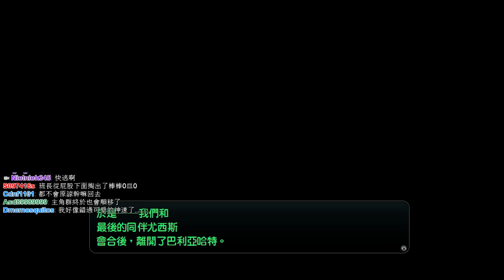聶寶實況 閃之軌跡2 中文版 Ep.29 第一章 一騎當前(機神戰)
敗給NO.1執行者後，發生的事情
閃之軌跡2播放清單